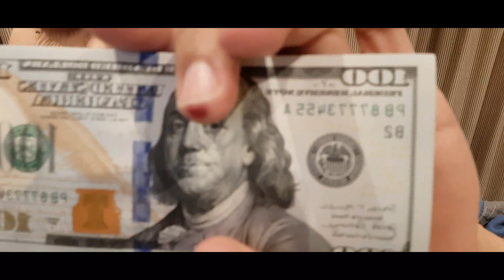Drag Queen.($10,000/500,000 PESOS ) ANG PANGARAP KO NA SAHUD NI YOUTUBE NAHAWAKAN KO LANG.